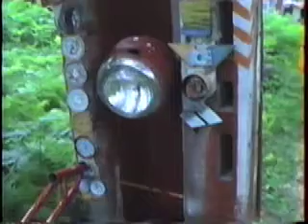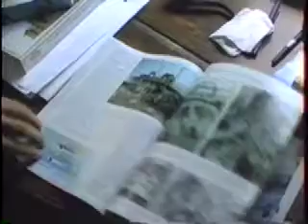wally world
The 1991 visit to the outdoor found object sculpture of artist Wally Warren of Ripley, Maine. Edited 2012 by Art Mayers